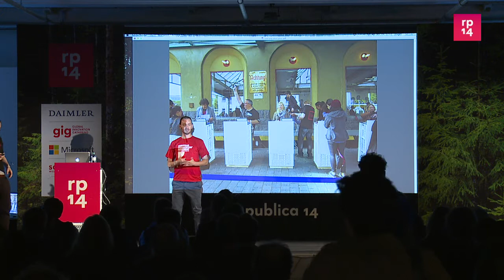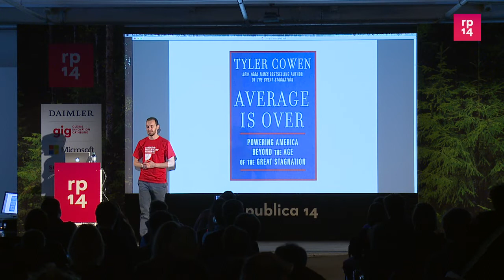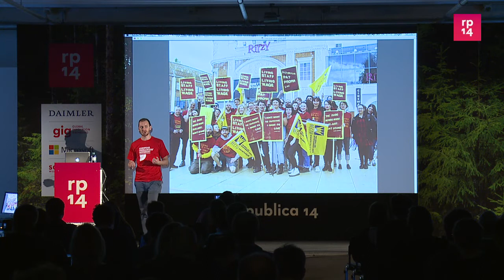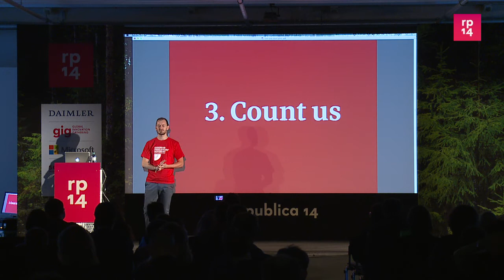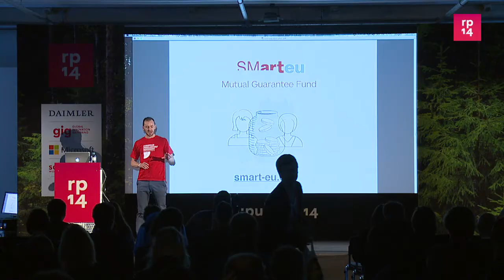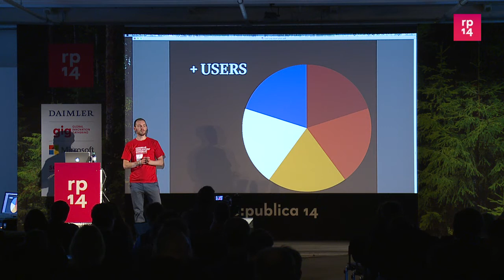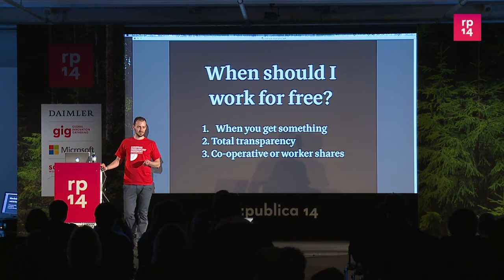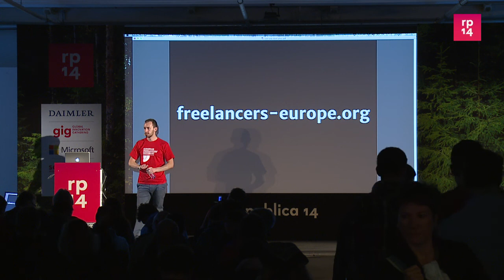re:publica 2014 - Joel Dullroy: Can't pay? Don't play: New ethical models of digital business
Reactions are emerging to online economic disparity. Cooperatively-run startups and new forms of the mutual society may be an answer to exploitative digital business models. Social surges like the freelancers' rights movement are building real world political pressure. Companies that don't pay will be told they can't be in business.